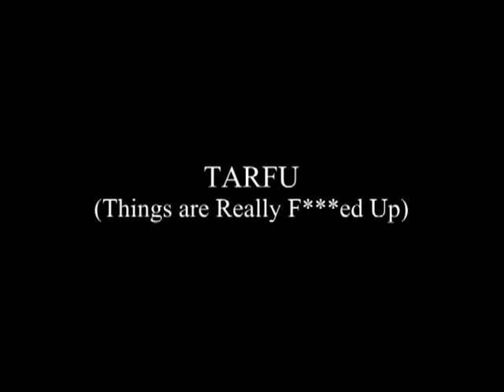An Army Air Force Veteran Recalls Flying His Last Bombing Mission on the B-17 Bomber - TARFU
Tech. Serg. Matthew Berk recalls the last mission of the B-17 Tarfu on October 8, 1943.